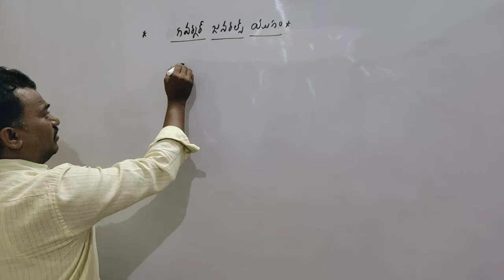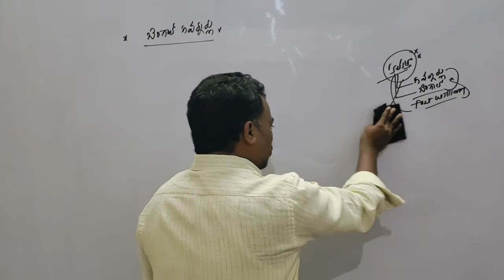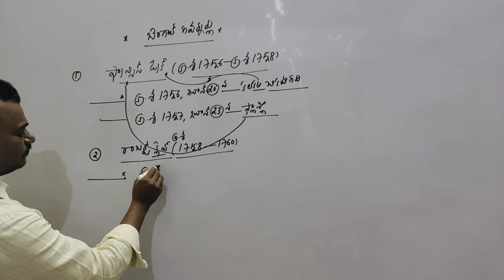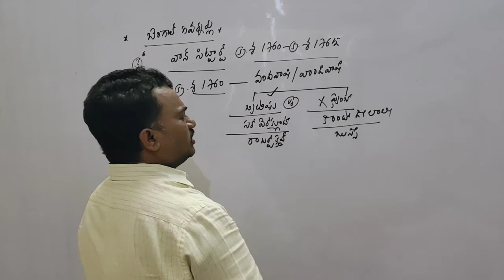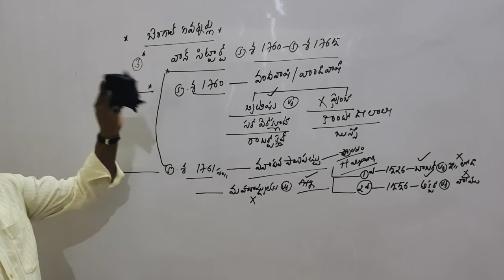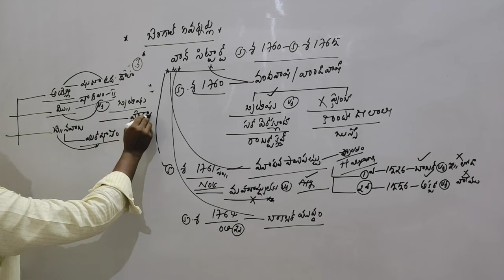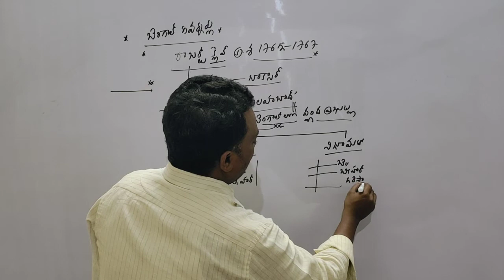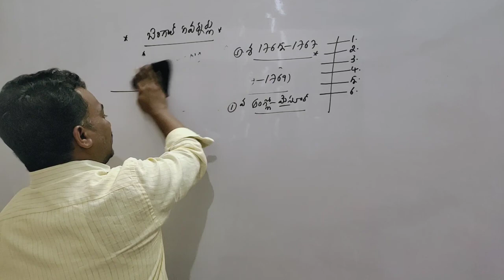బెంగాల్ గవర్నర్లుClass by K.Johnson Babu Sir#9010344204#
Mega Mind Study Circle Online 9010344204.